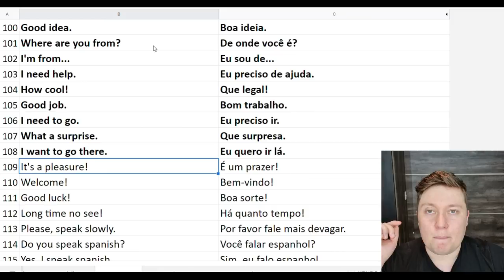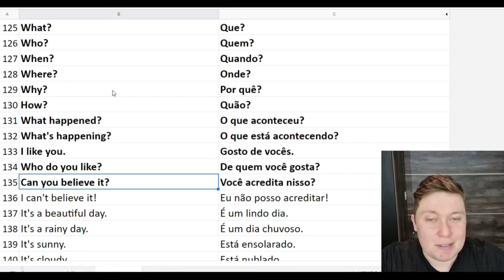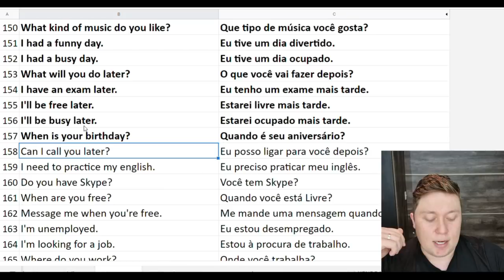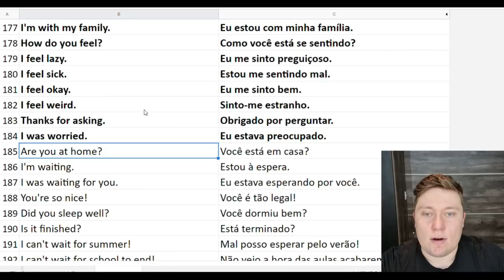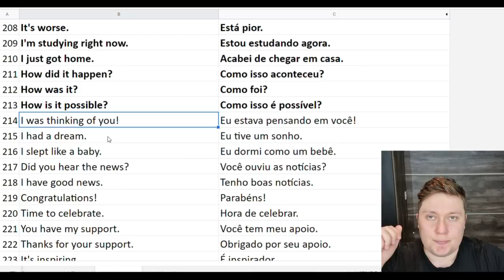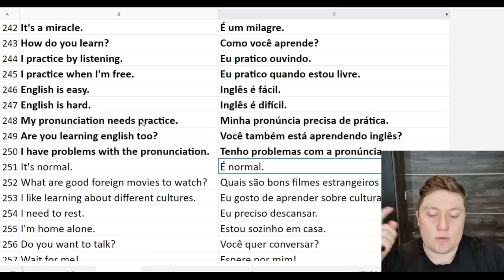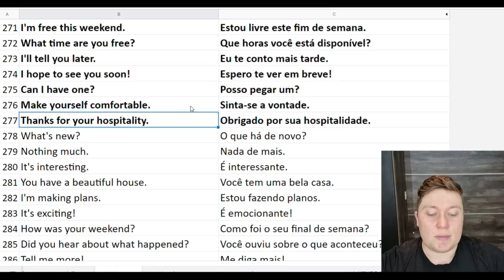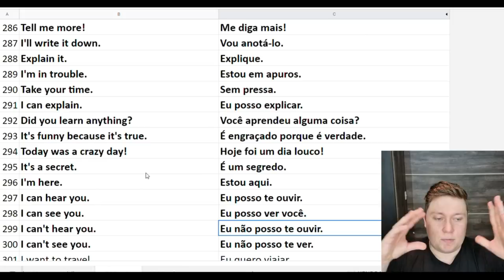1 HORA DE FRASES EM INGLÊS (COM EXPLICAÇÃO E COMENTÁRIOS)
Olá pessoal! Vi que vocês gostaram muito do vídeo de 100 frases.
Fiquei muito feliz pelo feedback de vocês.
Como forma de agradecimento, fiz um vídeo de 1 hora, com 200 frases!
O formato segue o mesmo, com comentários, várias dicas ao longo do vídeo, tanto de pronúncia, quanto de vocabulário, etc...
Tento abranger o máximo de conteúdo de forma tranquila, sem deixar o vídeo "pesado" e denso.
Espero que vocês gostem desse também!
MUITO OBRIGADO a todos vocês! Tanto pelos comentários quanto pelas sugestões.

Um abraço do seu amigo Derek